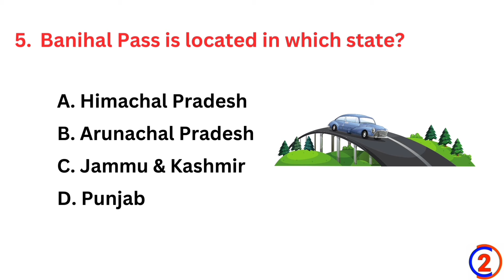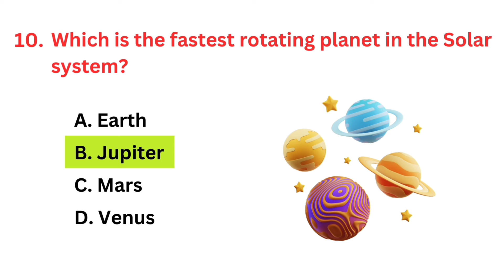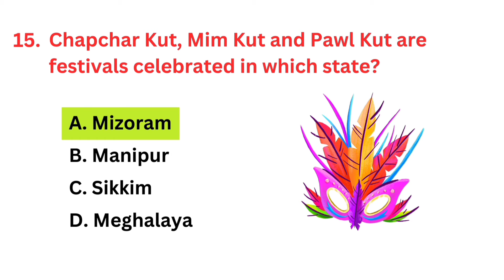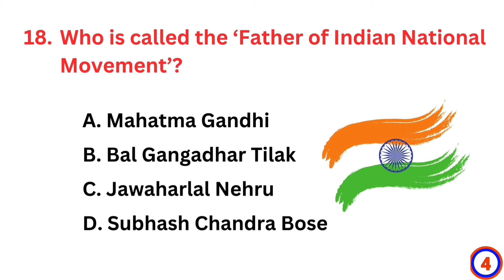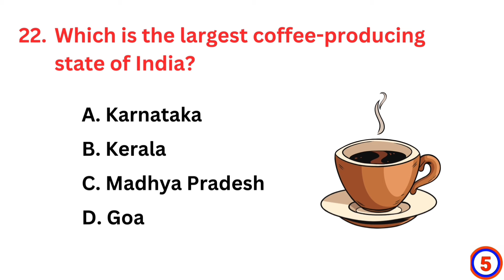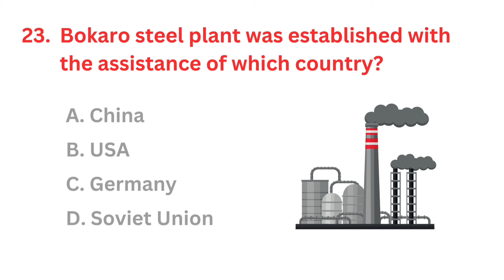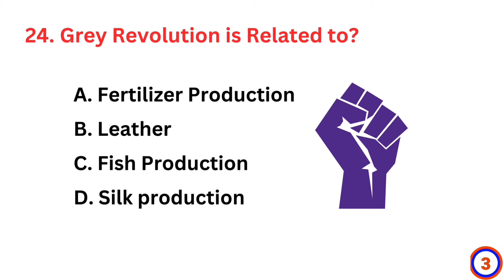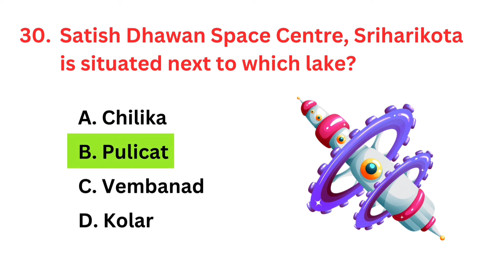Top 30 INDIA GK Question and Answer | GK Questions and Answers| GK Quiz | GK GS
Hello Everyone,

In this video, we are going to learn some of the Most Important General Knowledge Questions and Answers that have been asked multiple times in various exams and are very helpful for all competitive exams

gk questions
gk question
gk question and answer english mein
gk afroz
gk ke question
gk gs
gk quiz
general knowledge
general knowledge
100 gk questions
most important gk questions mcq
important questions for competitive exams
static gk questions for competitive exams
current gk questions and answers
gk india questions and answers
gk quest masters
gk master